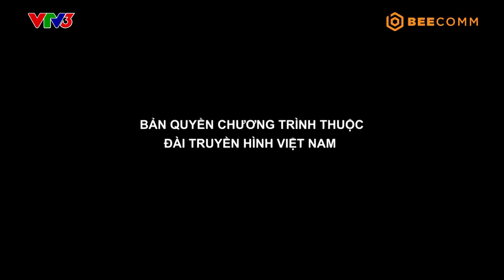Giác Quan Thứ 6 | Vòng 3 Tập 17: Lê Giang, Cát Tường chơi game vận động mà vui hơn cả tấu hài